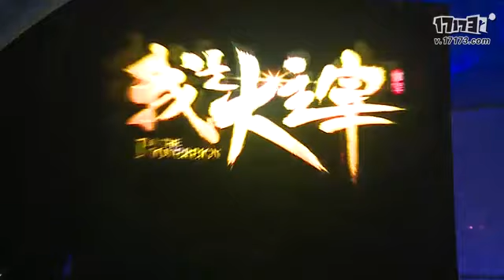[LPTAO][VIDEO]151029 "I'm the Sovereign" Press Con. FULL